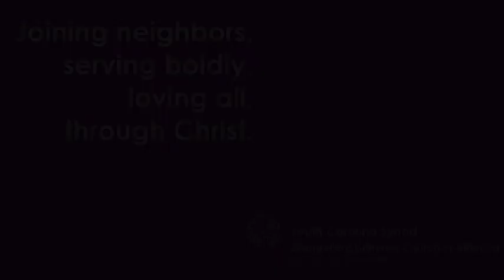Allendale 2018 Clip